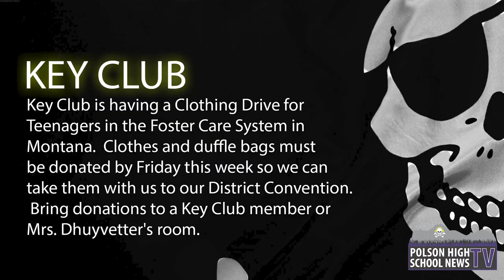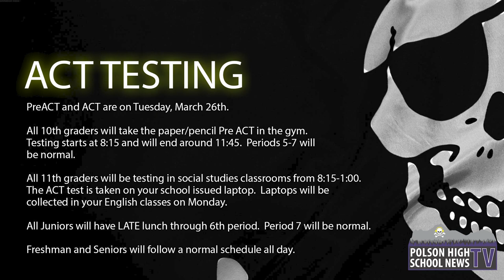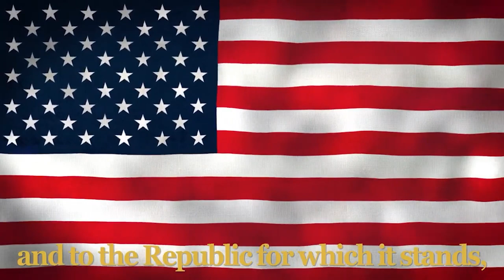PHSN TV Episode 15 - Mar. 22nd 2024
Today's episode features daily news and the Pirate Trivia Championship match.